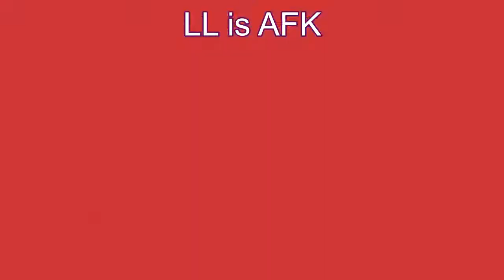My first Ace and a 3v2 win - Apex Legends Arena